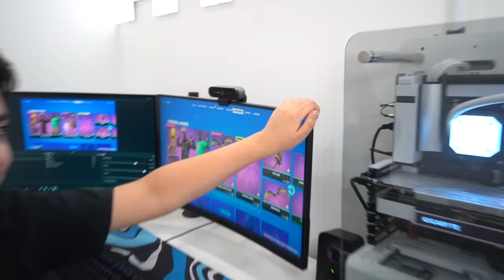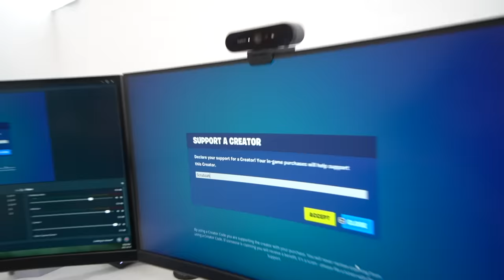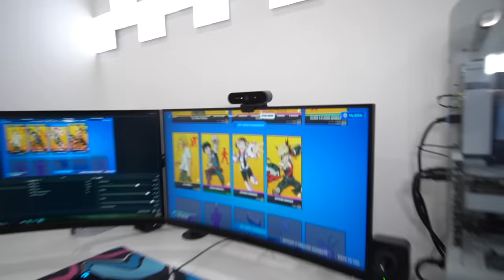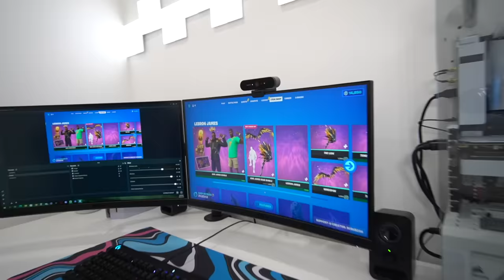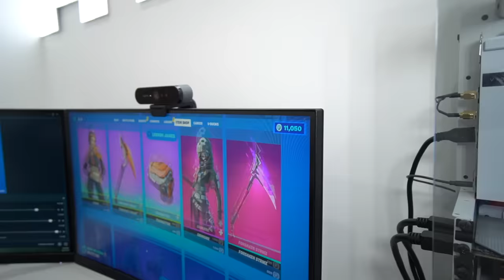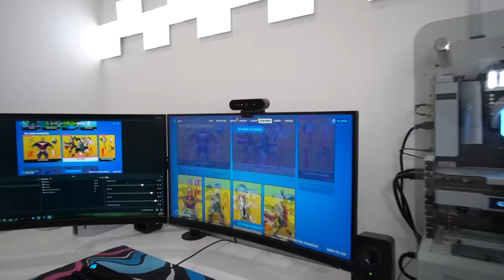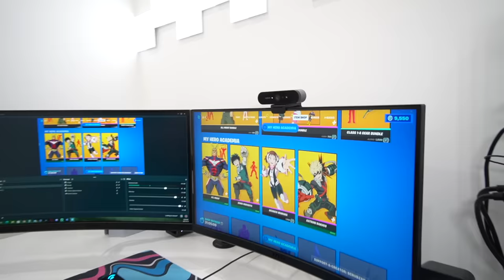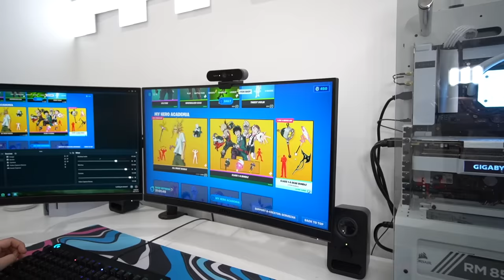Kid Spends $1000 On Brother's Credit Card To Buy V-Bucks (FORTNITE)